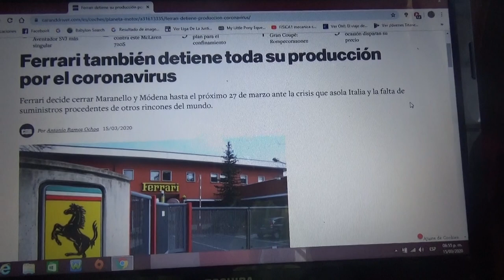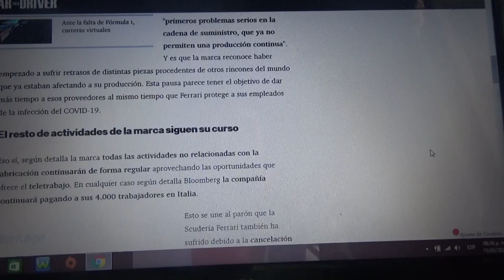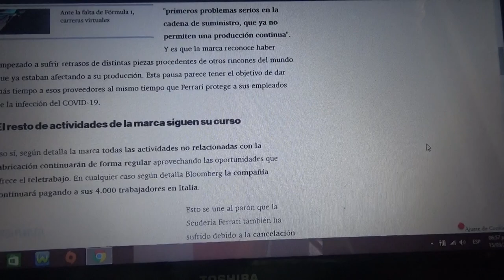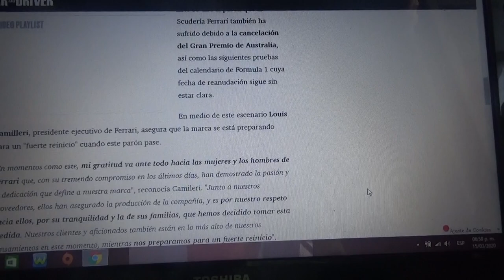Ferrari detiene su producción a causa del coronavirus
La compañía italiana cierra sus plantas de Maranello y Modena debido al caos que ha generado la desconocida enfermedad que azota a todo el mundo ahora declarada como pandemia